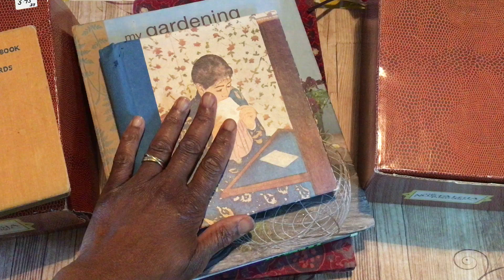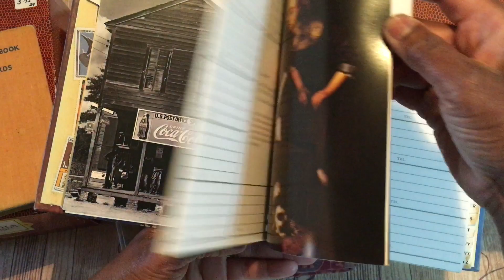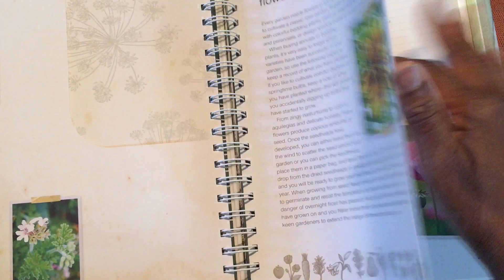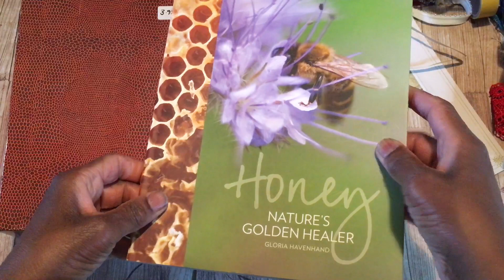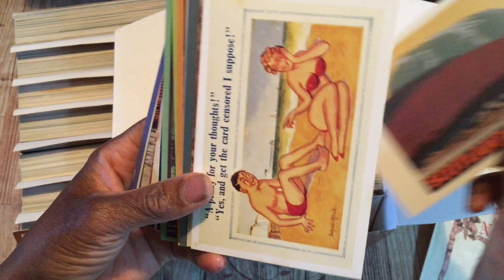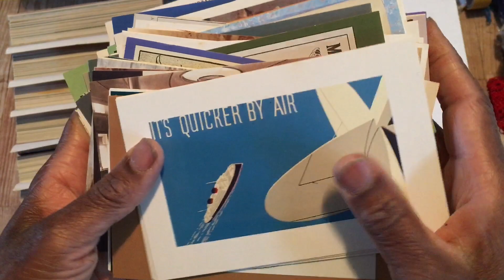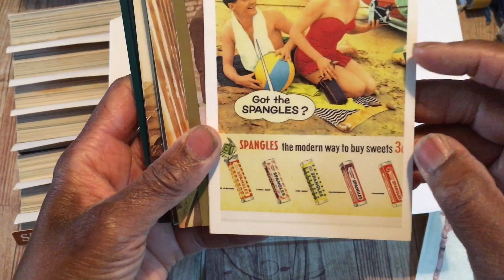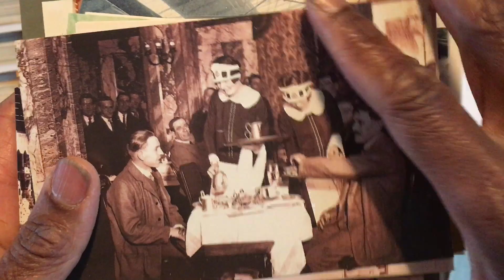Charity Shop Haul Fabulous Papers and Hundreds of Vintage Postcards..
Hi Guys

Just taken a quick break from doing my 'Happy Dance ' after coming across a fabulous collection of reproduction vintage cards. thought you might enjoy taking a peek. soon to be made into something fun for Etsy ……….any suggestions will be welcome...

Welcome Aboard!!!